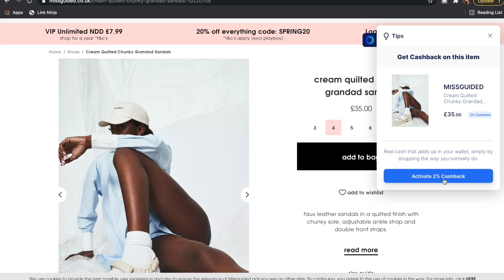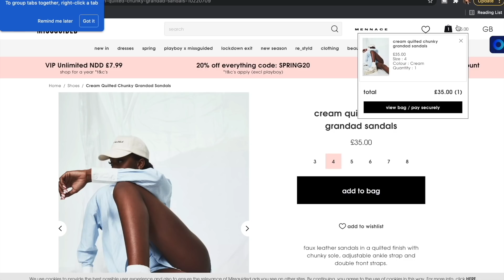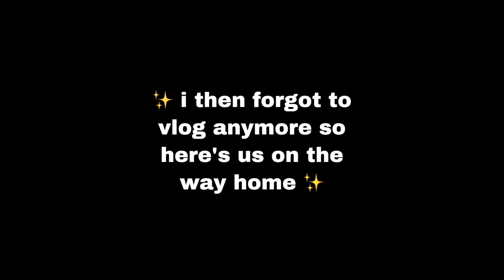come get drunk at London Roof Top bars with me and my housemates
all of Shoptagr’s functionalities will remain the same, including your saved items, so don’t get worried when you see Karma’s icon on your phone and computer :p xo

come get drunk at the london roof top bars with me and my 10/10 housemates xox

TY ILY ALL if u like videos like this pls comment the seal emoji xo

SOCIALS